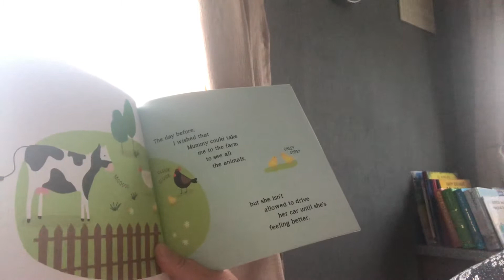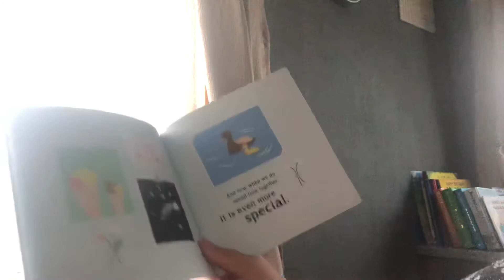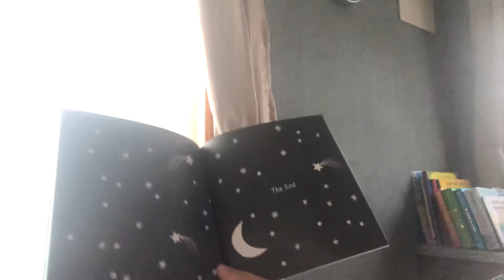I Wish Mummy Could...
A story to encourage communication with young children about a parent being unwell.

Written by Hannah Moorcroft-Jones... read by Nannie Jo